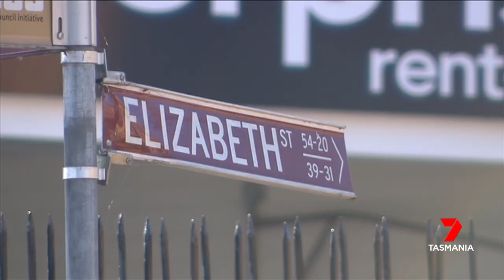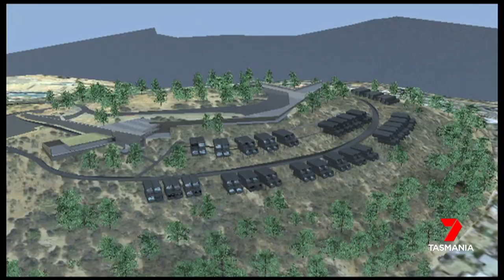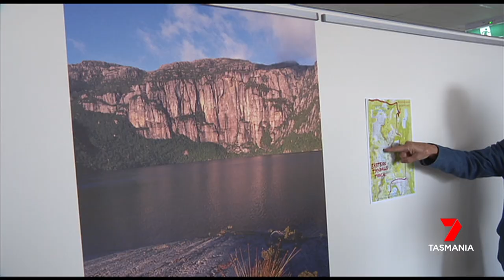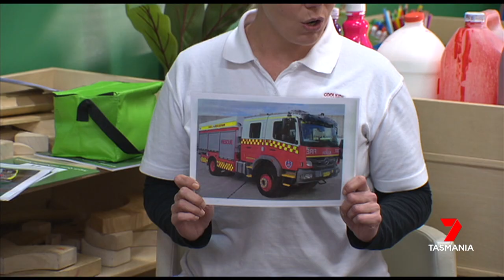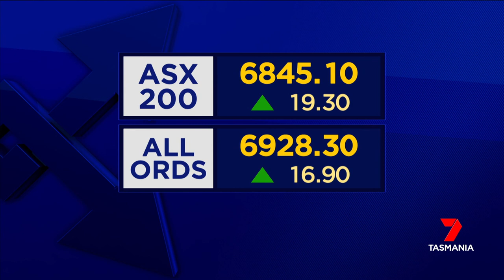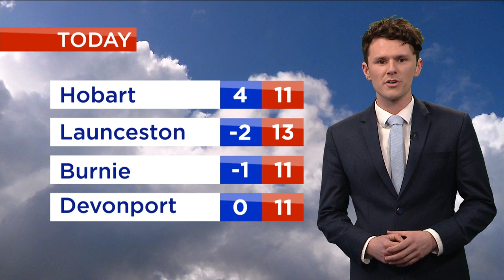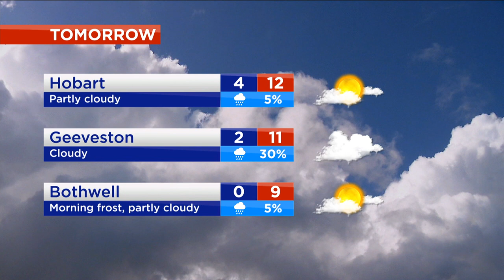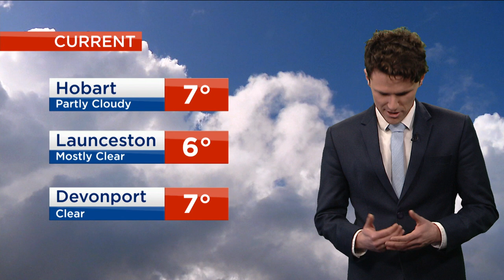Nightly News - Tuesday 30th July 2019